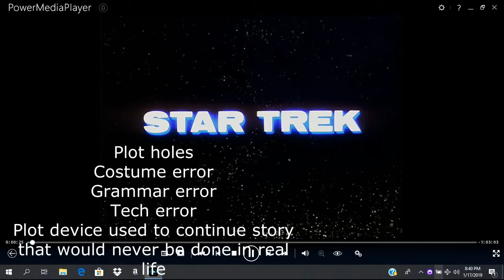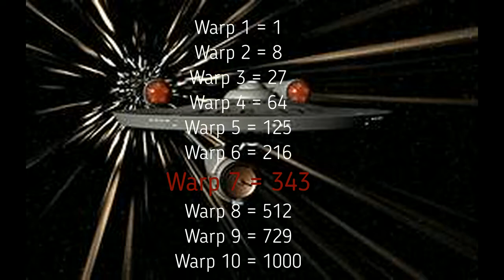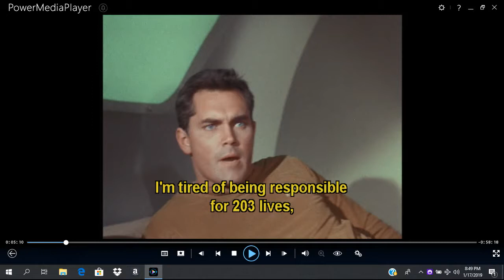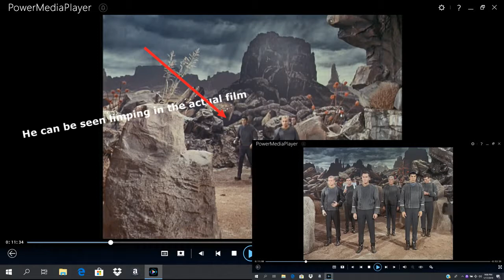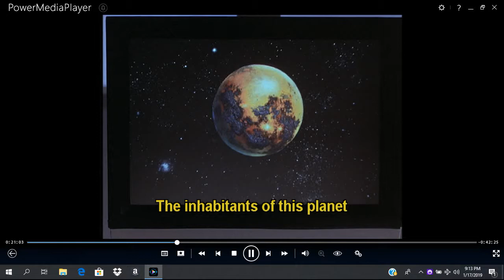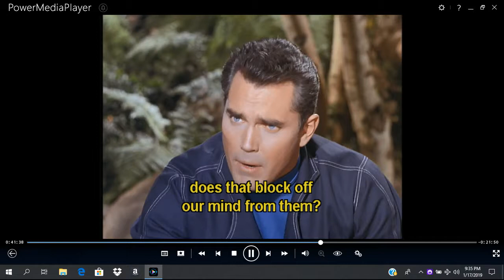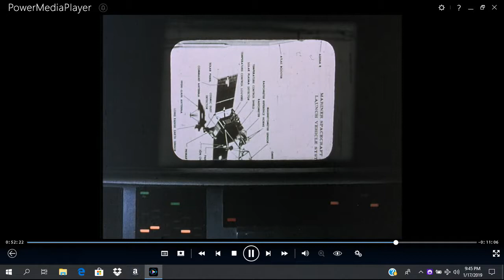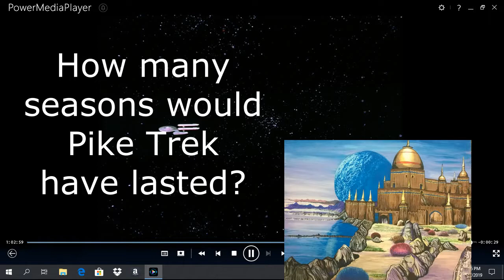Star Trek TOS S1 EP 00 Pilot The Cage Reviewed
Welcome, this is the first of my Star Trek Critic videos, where each episode will be graded, taking on point away each time I find an error. All images are copyrighted by Star Trek, not me.